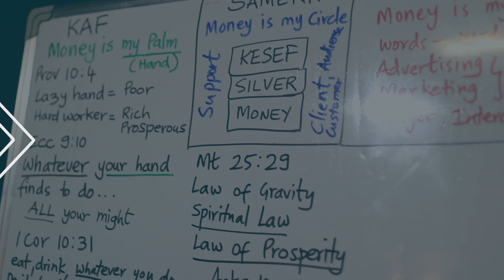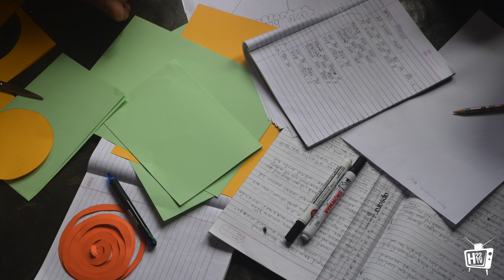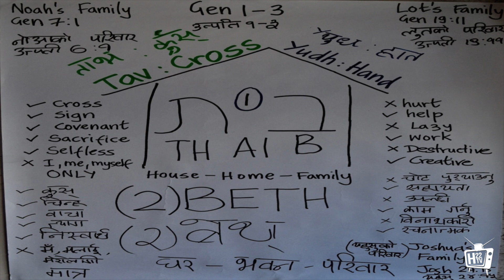3)Beth:The Cross or Sacrificial Serving of one another in the Family | H22 TV | Nepali & English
In this episode of H22 TV, Dr. Brian Leonard Williams explains how Beth-The Tav Of Family.
Why is it that families who sacrificially serve one another and don’t abandon one another wins.

Date: 16\10\2019

Filmed At:Pokhara Community Nepal.